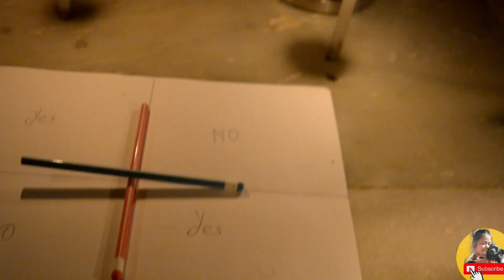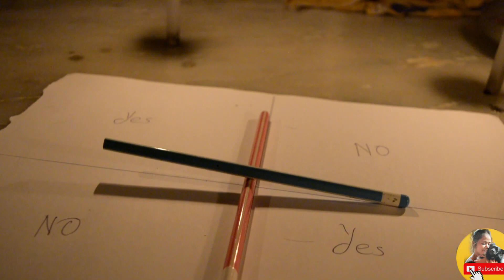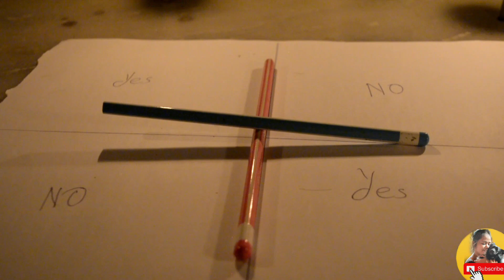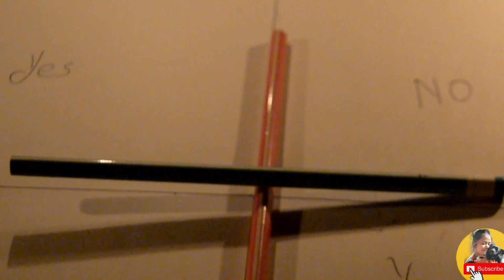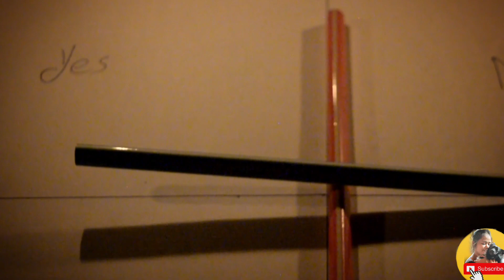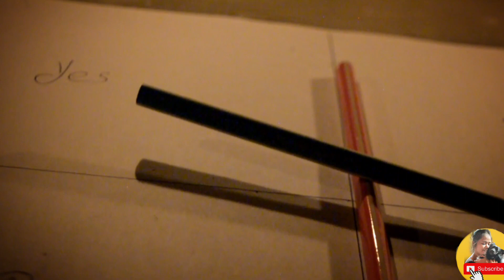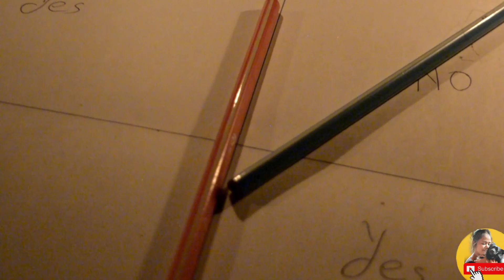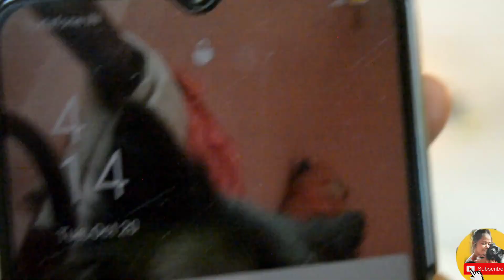Charlie Charlie Pencil Game (GONE WRONG) | Questions Answered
Created by InShot Charlie Pencil Game (GONE WRONG) | Questions Answered

MY VIDEO TRIPOD

MY VIDEO LIGHT

nice video#good video
2ksubscribe'sub, baby,do did
see

মুরগির মাংস ও সাদা ভাত,, eating chicken curry and rice, eating show